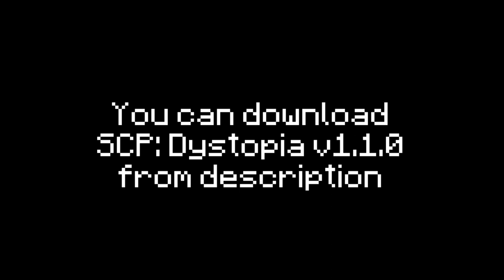SCP: Dystopia - New SCP Officer [Minecraft BE]